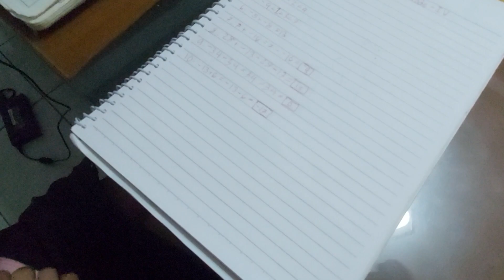Shocking Discovery When My Girls Confess About There First Crush Angeles City Philippines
because we don't had things to do today i decide to question my girls about there secret ask you know being a mother to them you need to know everything mostly it comes to there personal feeling i want them to feel that i'm open for everything i want them to feel that they can trust me i don't want them to keep secret on me what ever they decide in life i want them to understand that i'm always there for them stay safe everyone